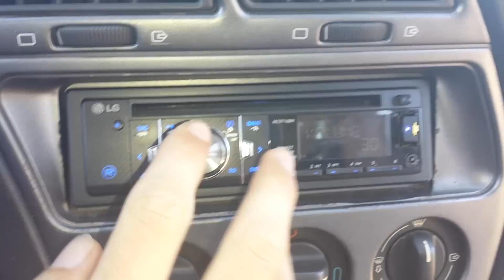French flex 2sundown audio 800w rms